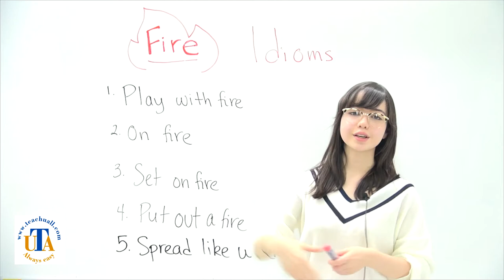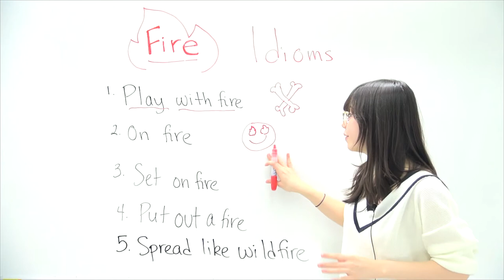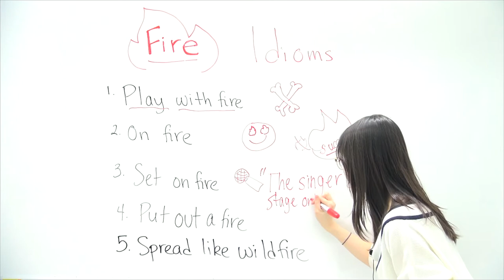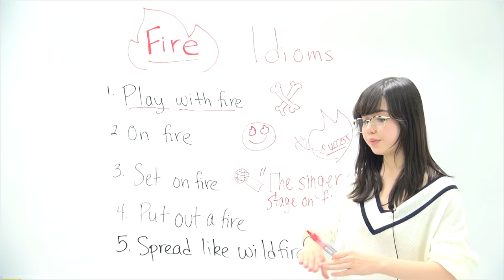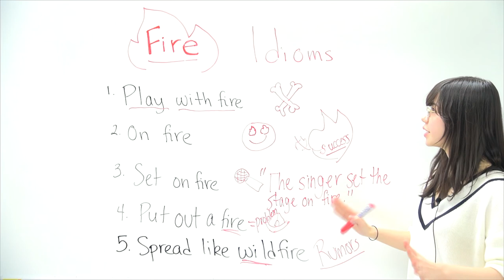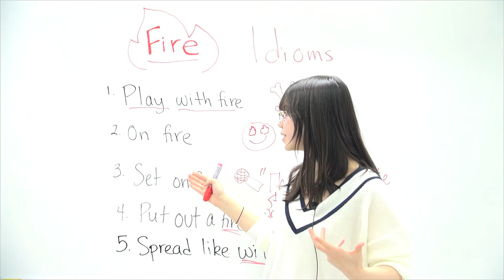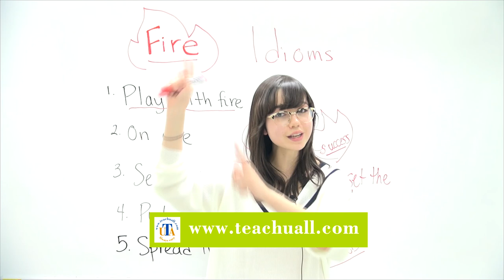Very useful English idioms - different meaning of fire with we use mostly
– How to use English idioms

Today i'd like to teach you English idioms about Fire

1. Play with fire – English idioms about on play with fire
2. On fire – English idioms about on fire
3. Set on fire – English idioms about set on fire
4. Put out a fire – English idioms about put out a fire
5. Spread like wildfire – English idioms about spread like wildfire

How to speak English fluently with native English speakers